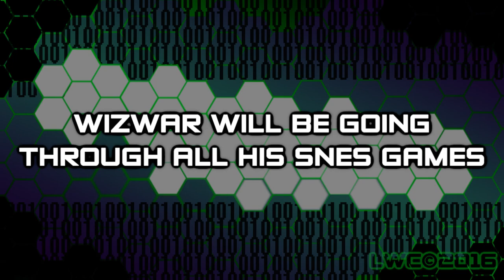Donation Stream on April 30th, 2016 for Mom's Surgery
Wiz is planning a donation stream and he wants you to attend and help. To help with paying the cost of the surgery for Al's mother's legs. If you want to help then that's great! Head on over to Wiz's TwitchTV stream [follow the link to keep up to date on April 30th, 2016 between 12pm to 9pm, where Wiz will be playing through all of the SNES games he owns and tries to finish all of them within that time limit. If you're not able to donate that's fine, having you there watching him play games and supporting the cause is good too, but if you can't donate yourself then spread the word so others can know about this and help with the donation. This is NOT a 'Mandatory Donation' if you can and want to donate then go ahead, Wiz is not forcing you to make a donation.

All donations will go towards paying for the surgery, any money left over will be given for future treatments if they are required and to Al's mother.

Hi I'm Al(aka WizWar100), recently my mother has been going through some excruciating pain in her leg that gives her trouble walking, standing, and going to work. After an examination of her legs and finding that there's something in her leg veins that require surgery to remove/fix. The cost for the surgery is calculated to be about $625(with taxes included). The donation stream is only going to be for the first cost and anything after will be on our own.

*If you choose to enter for giveaway please let Wiz know as some people just want to donate and not enter for the giveaways, which is fine you don't have to enter if you don't want to.
 - Get 1 Entry into the draw for the giveaways being offered*(Per $1).

 - Get 10 Entries into the draw for the giveaways being offered*(Per $5),
 - Gets to give a challenge or restriction on the next game or level in the game I play(if they choose to do so for the next game) within reasons. Ex. In Mario Bros 3, Cannot use any power-ups within the current world being played(Unless required). If Wiz fails the challenge the person who issued it, they get 1 extra entry for each challenge once.

 - 25 Entries into the draw for the giveaways being offered*(Per $10).
 - Gets to give a challenge or restriction on the next game or level in the game I play(if they choose to do so for the next game) within reasons. If Wiz fails the challenge the person who issued it, they get 1 extra entry for each challenge once.
 - Gets to pick the next game to play that hasn't been played yet(first come first served).
*Donations are calculated on the highest number first before applying those below. Ex. $17 donation will get 25 entries($10) + 10 entries($5) + 2 entries($2) for a total of 37 entries.

 - Figurines/plushie.
 - Video Game Soundtrack Disc.
 - Video game props and such.
 - Over 10 steam game keys.

Wizwar will pay for shipping your giveaway up to a max of $20 per person. If the shipping exceeds this then please discuss with wiz to work things out.